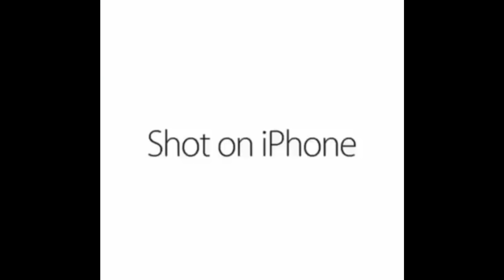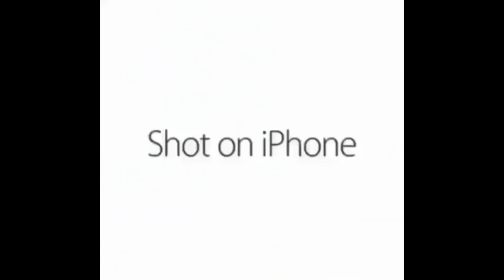Shot on iPhone meme compilation